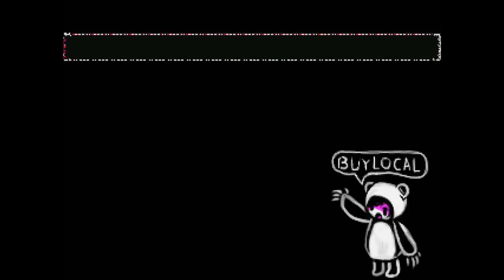Ghost Suburb II - Surreal RPG Adventure Game, Manly Let's Play Pt.2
As day 2 arrives the world only becomes more distorted and we meet a furry shopkeeper and a moon running a Alice in Wonderland convention who speaks only in cryptic metaphors.